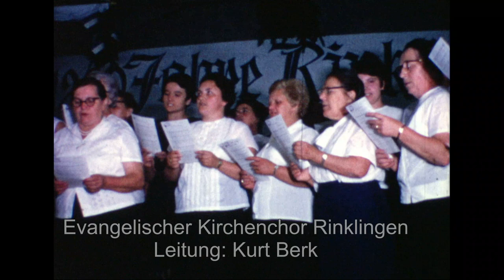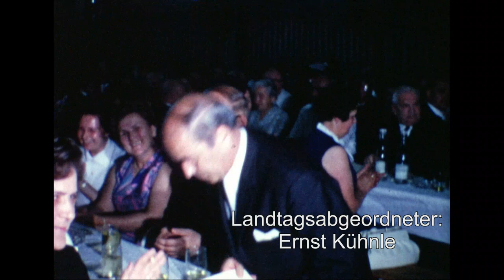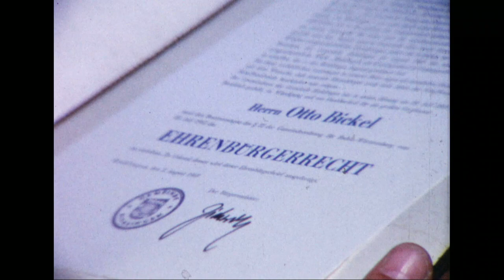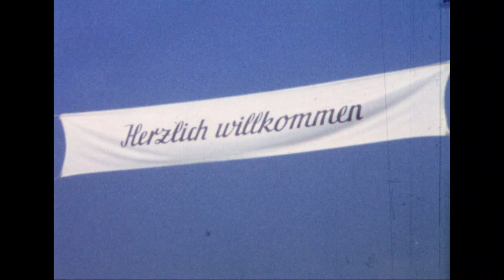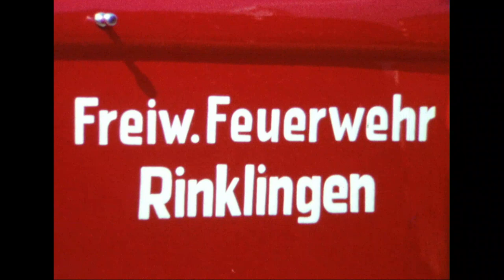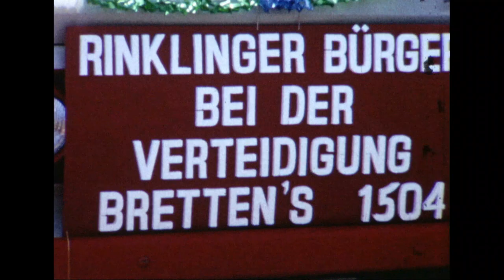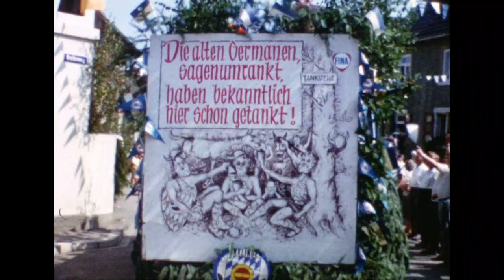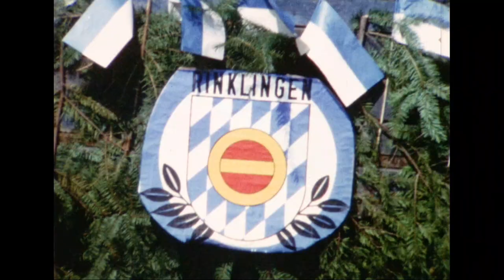1.200 Jahrfeier Rinklingen 1969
„Rio 1969“  - Rinklingen, die 1.200 Jahrfeier vor 50 Jahren

Die Hobbyfilmer Reinhold Götter und Emil Ludin haben die Feierlichkeiten zwischen dem 3. und 4. August 1969 aufgezeichnet – für die Nachwelt, wie es damals hieß. Anlässlich der 1.250 Jahr Feierlichkeiten im Jahr 2019 wurde der Film aus dem Stadtarchiv mit Unterstützung von Wolfhard Bickel digital nachbearbeitet.

Ein Film der Stadt Bretten.
Digitale Überarbeitung: Wolfhard Bickel